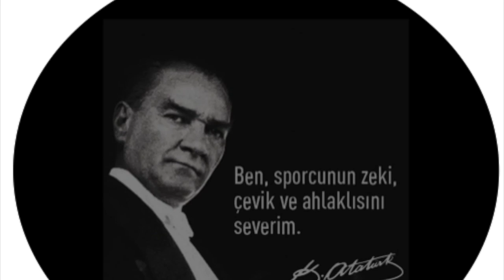BEŞİKTAŞ - ADATIP SAKARYA BŞB BASKETBOL BGL